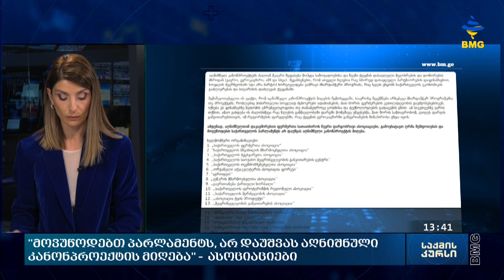საქმის კურსი - 03.03.2023 _13:40 - გადაცემა სრულად